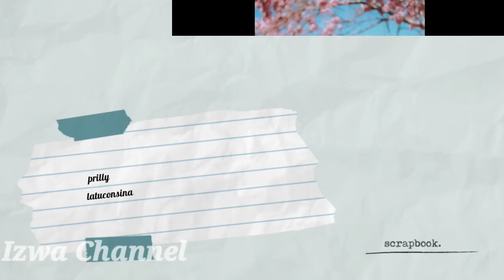Outfit Cipung Saat Nemplok Prilly Latuconsina Bikin Merinding, Kecil-Kecil Pakainnya Versace !!